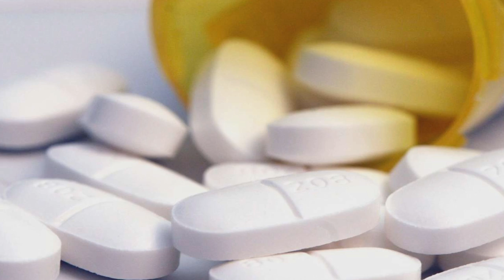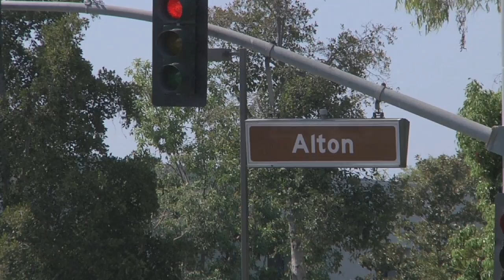Chapman Expands Campus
Chapman University purchases property in Irvine, CA.
Story by Cristina Hasenohrl